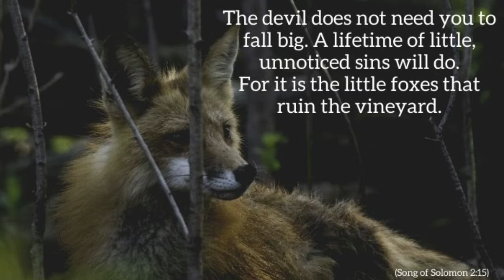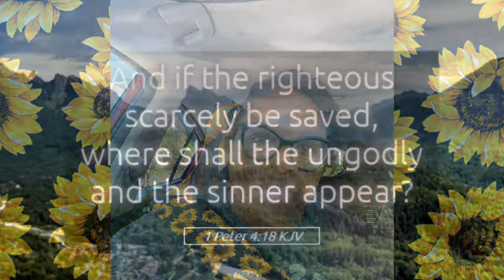What?!, She's a LIAR! 🤦🏾‍♀️🙊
I'm a liar,  I know it and so does God! - Rev 21:8 (May we all read and fully obey!)
Scriptures mentioned:
✝️ Proverbs 12:22
✝️ Song of Solomon 2:15
✝️ 1 Peter 4:18
Listen and Follow me on the Podcast!
Matters of the Heart with Roshonda
favorite podcasts or music stations reside.

"I stand in Peace with Ukraine!"